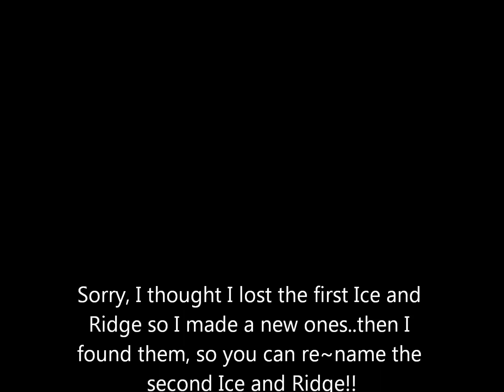Wolf Adoptablez!!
READ ME

Rulez...(Put in comment)
Name:
Number:
Use:
Personality:
Couplez must stay together, Keela is just a pup and Dex is...gothic!!!
Thank you every onez!!